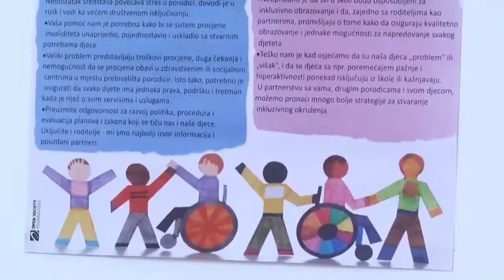Isključivo rani radovi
Bosna  i Hercegovina je donijela  i usvojla nekoliko stotina domaćih i međunarodnih propisa kojima se štite prava osoba s invaliditetom. Međutim, rijetko koji od tih propisa se primjenjuje, jer institucije vlasti ne rade svoj posao. Na posebnom udaru su djeca. Oni i njihove porodice svakodnevno se suočavaju sa brojinim preprekama u procesu uključivanja u normalne tokove života.